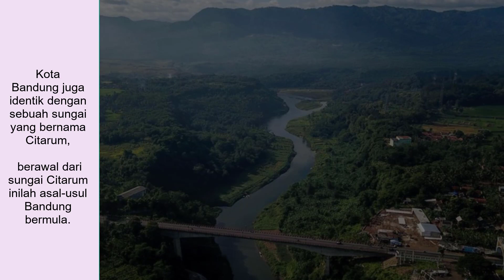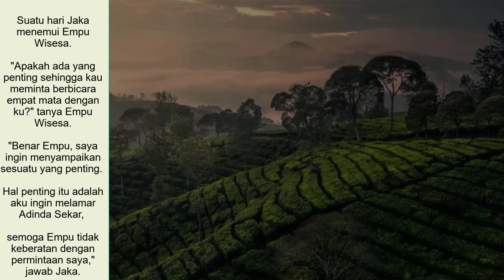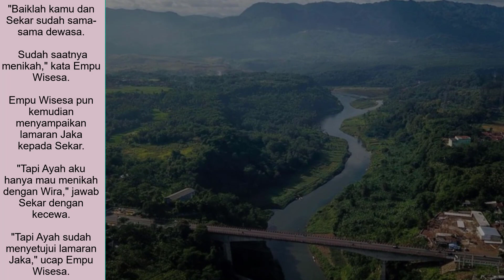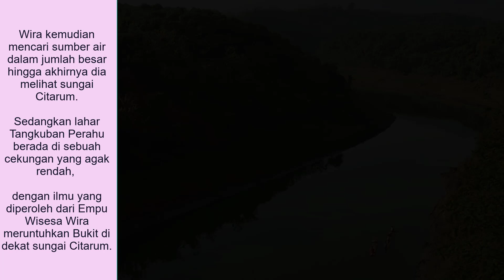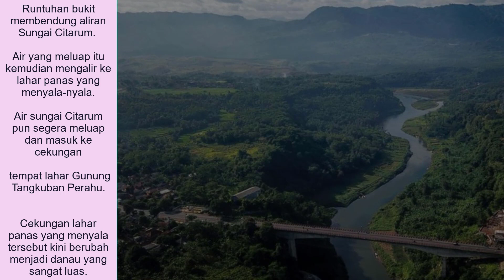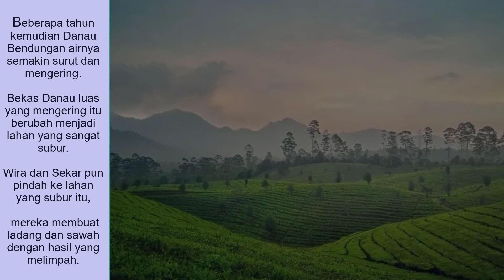Asal Usul Kota Bandung || Cerita Rakyat Jawa Barat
Bandung adalah sebuah kota yang menjadi pusat pemerintahan provinsi Jawa Barat.
Kota ini dikenal dengan suasananya yang sejuk serta keindahannya sehingga mendapatkan julukan Paris Van Java atau kota Paris dari Jawa.
Kota Bandung juga identik dengan sebuah sungai yang bernama Citarum, berawal dari sungai Citarum inilah asal-usul Bandung bermula.